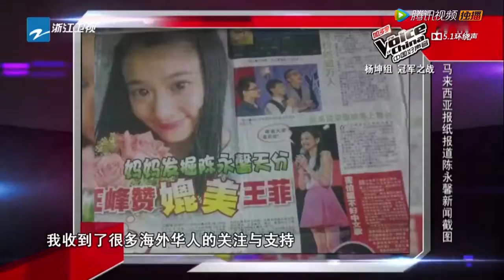The Voice of China 2014-09-26 中國好聲音 第3季： 陈永馨 《The Prayer》 HD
Reveal the Site offer over 100 million product range with wholesale prices

中國好聲音 第三季 The Voice of China (Season 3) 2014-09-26 ： 陈永馨 《The Prayer》